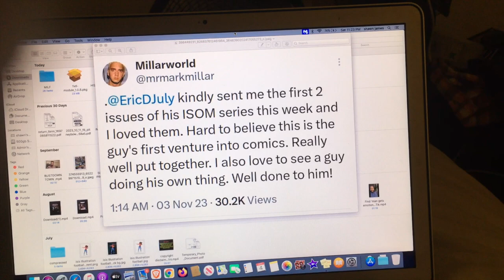Mark Millar's Praise of Eric July's ISOM Exposes Comicsgates' Compromised Ethics